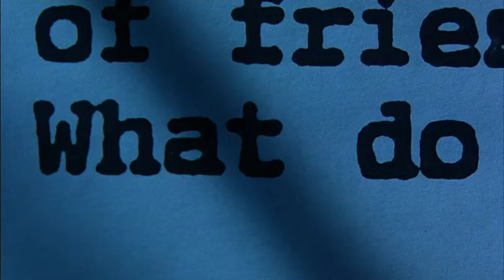Double Happiness (Mina Shum, 1994) - First Audition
Jade feels optimistic after an audition.